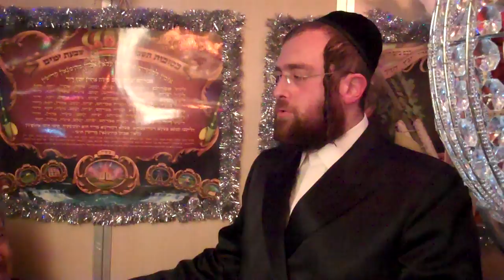NYS Troopers PBA President Honored at a Sukkah Holiday Celebration 6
New York - New York State Troopers Police Benevolent Association President Thomas Mungeer was honored Tuesday in Brooklyn, New York at a Sukkah Holiday celebration organized by prominent community leaders at the Sukkah of Mr. Abe Friedman, a community leader and Police Chaplain.

"Today we gather to present a token of appreciation to President Mungeer for his devotion and sensitivity in dealing with the Jewish community throughout the entire year.  Throughout the summer season in particular, the New York State Police, under the stewardship of Superintendent John Melville and Troopers PBA President Mungeer, have shown a sustained and commendable dedication to maintaining the well-being and overseeing the protection of travelers of all faiths. Their gallant efforts are immensely appreciated by each and every member of the community they serve so nobly," said Friedman.

Participants, joined by numerous elected officials, including NY State Senator and Majority Conference Leader John Sampson, State Senator Eric Adams, State Senator Daniel Squadron, Assemblyman Hakeem Jeffries, NYC Comptroller John Liu. NYC Public advocate Bil DeBlasio. Assemblyman Joseph Lenthol.  unanimously hailed President Mungeer and the members of the State Police for their role in monitoring safety and security at the Sloatsburg Rest Area on the New York State Thruway, a stop heavily trafficked, especially during the summer season, by the State's sizeable Orthodox Jewish community. Also attending were Sullivan county sheriff and undersheriff.

Further, deep gratitude was expressed to Acting Superintendent John Melville and to Troop T Commander Major Robert C. Meyers for their remarkable contributions to enhancing the safety and comfort of religious travelers.

Community leaders from all over NY participated in the holiday celebration, by honoring the NY state police and other elected officials.

Thomas Mungeer, President of the NYS Troopers PBA since 2009, hailed originally from Upstate NY.  During his tenure, he has earned the admiration and respect of his fellow Troopers.